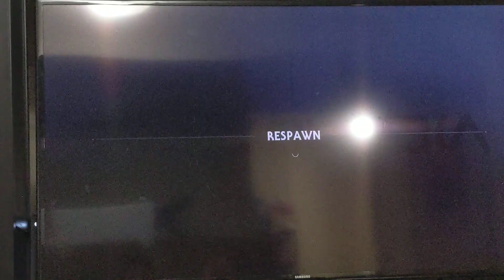jedi fallen order part 9